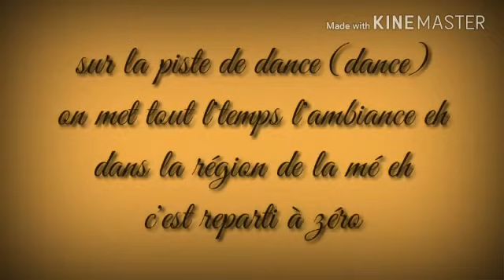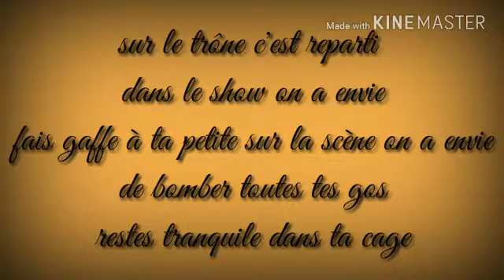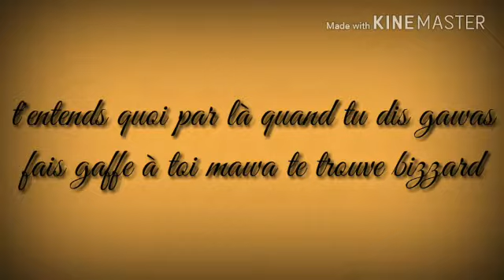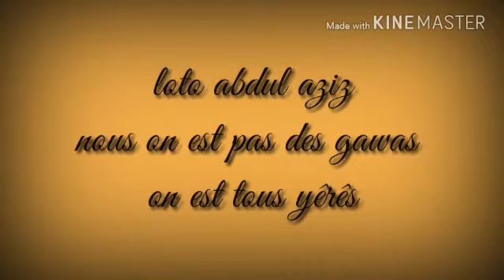On est pas gawas blackmarsiens